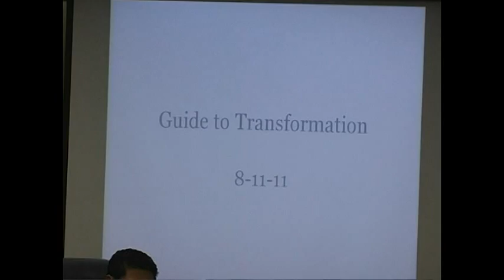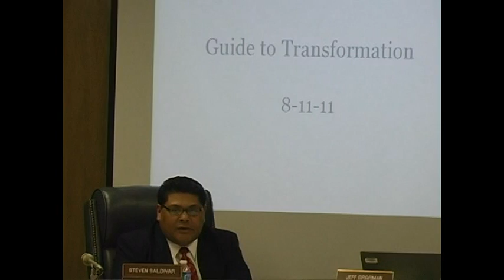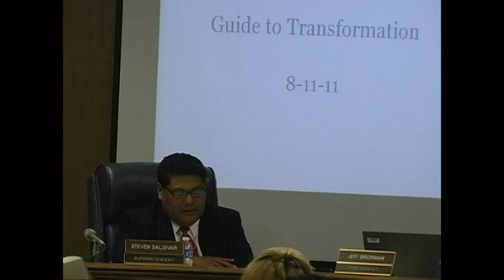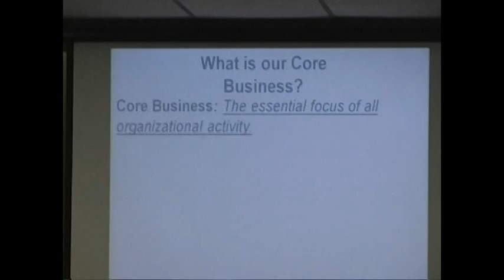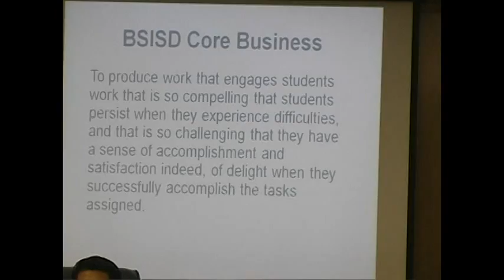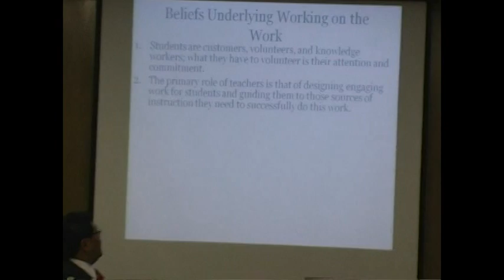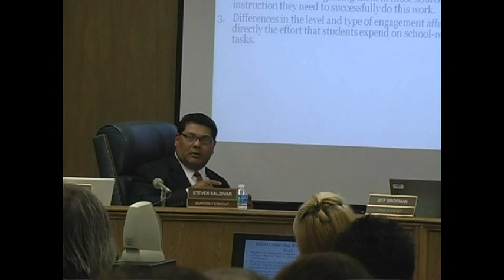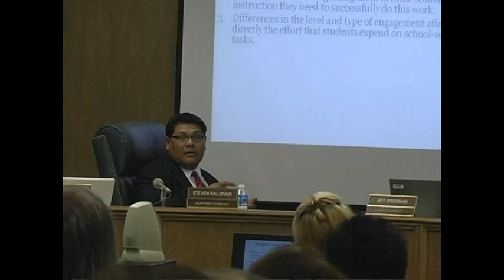Big Spring ISD pt 1 Aug 11th Mr. Saldivar explains NEW Teaching Program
Big Spring ISD Failed Texas Standards Mr. Saldivar explains his strategy for Improvement